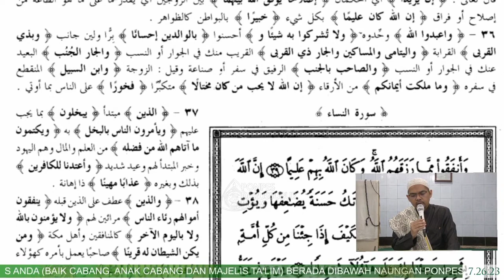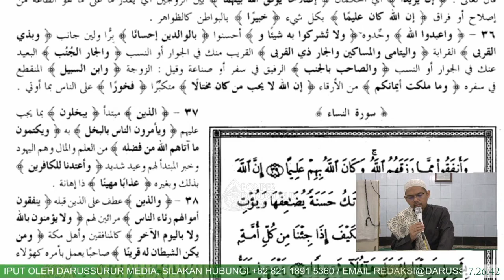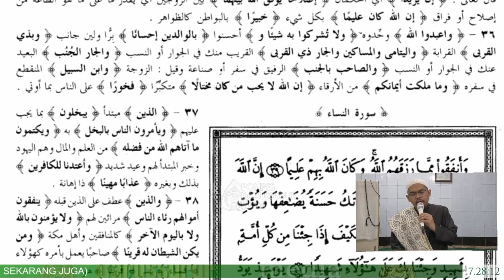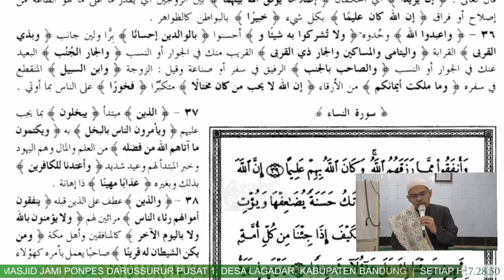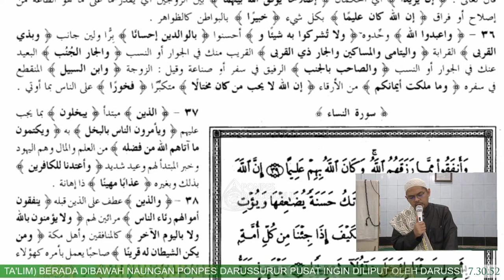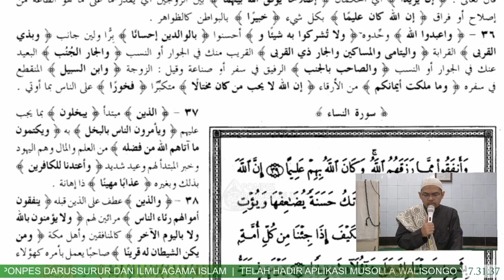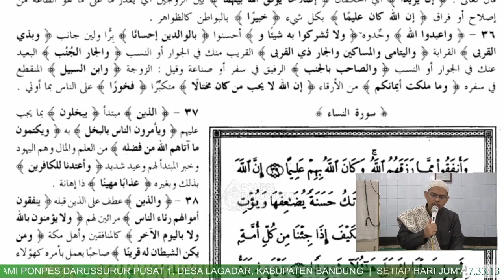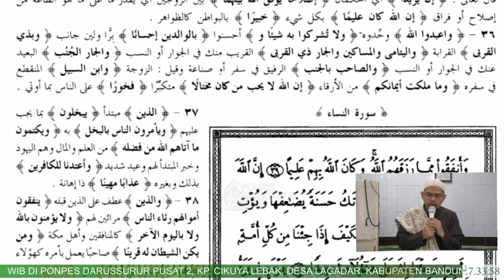Tafsir Surat An-Nisaa Ayat 36